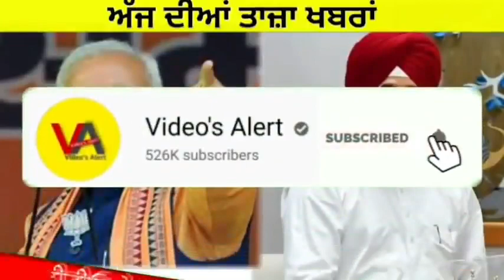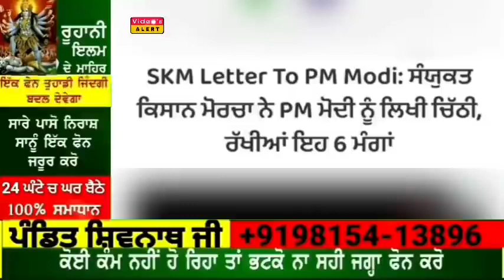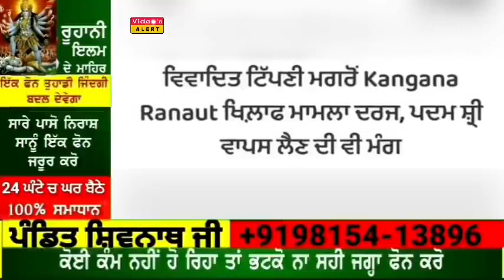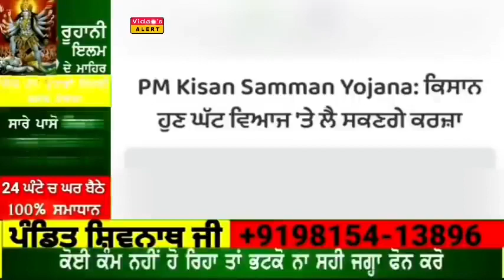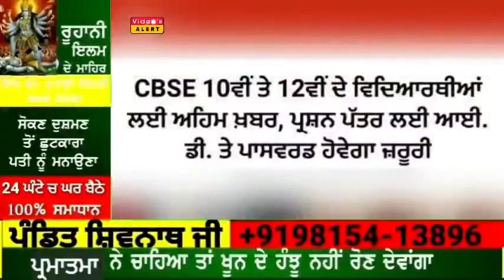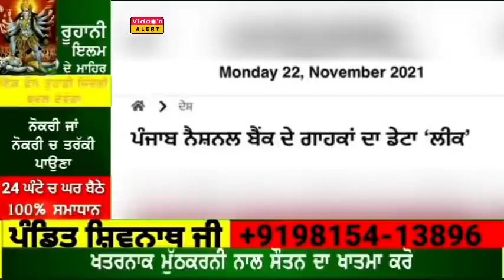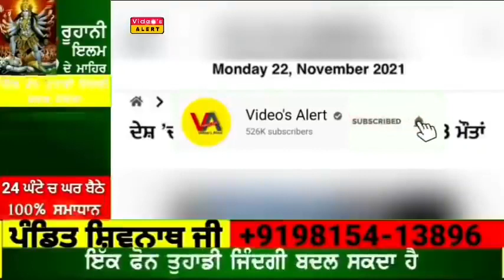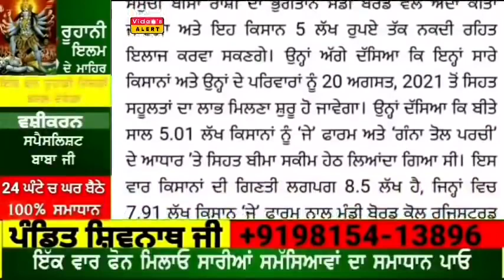16 ਦਸੰਬਰ Morning News | 3 ਲੱਖ ਤੱਕ ਸਭ ਮਾਫ | ਕਿਸਾਨਾਂ ਦੇ ਕਰਜੇ ਬਾਰੇ ਆਈ ਵੱਡੀ ਖ਼ਬਰ | ਮਿਲਣਗੇ 1500-1500 ਰੁਪੈ